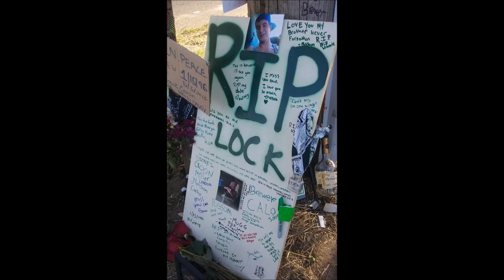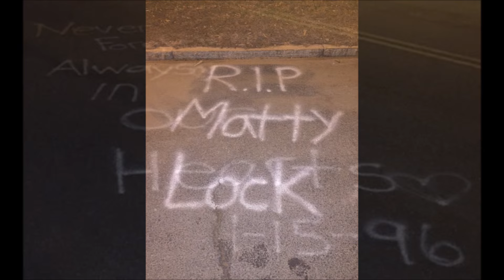Drew G - Carry On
Tribute to "Lock" Matthew James Szyndlar (1/15/96 - 5/3/15)
'Lock & Load' Mixtape Coming Soon!